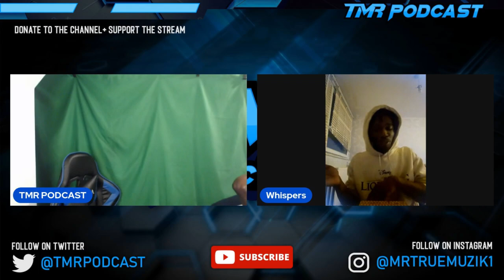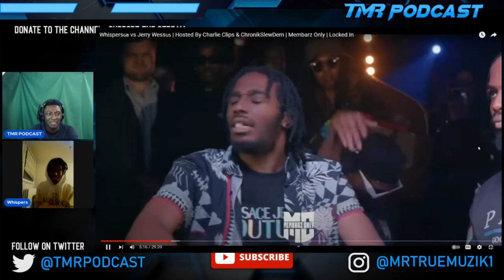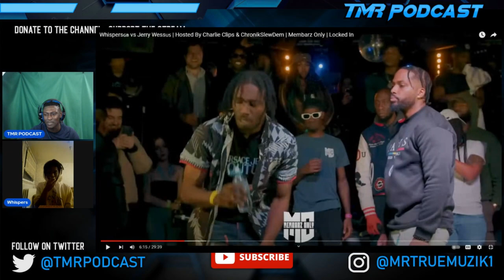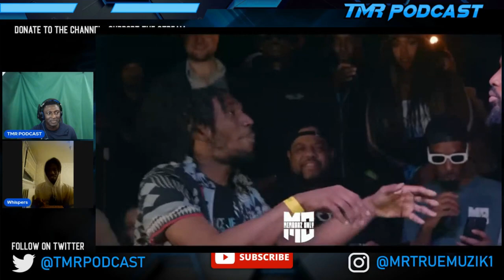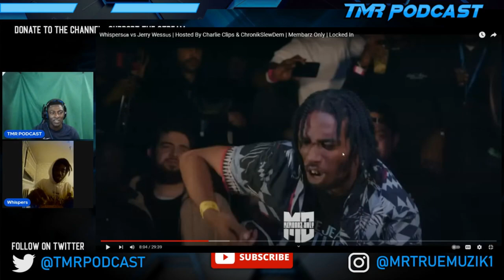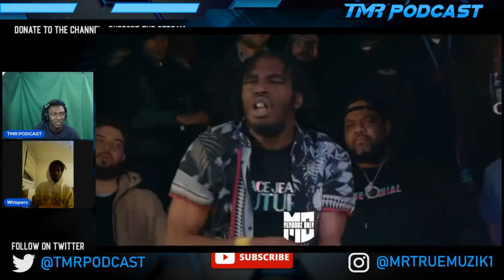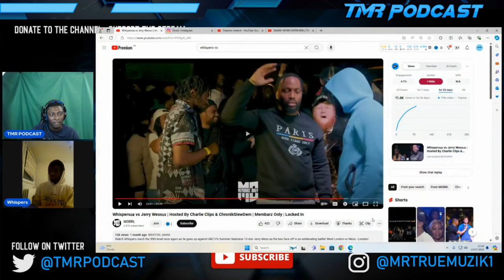WHISPERS (INTERVIEW)| TMR PODCAST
BATTLE RAP, BOXING , HIP HOP MUSIC AND ENTERTAMENT